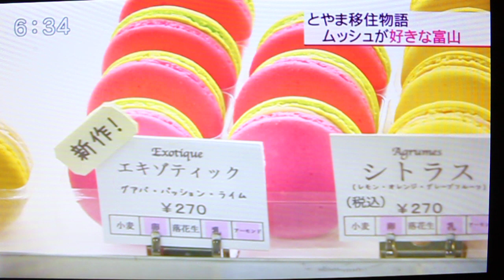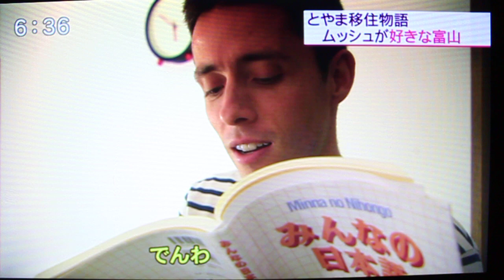Monsieur J BBT 14 Novembre 2014